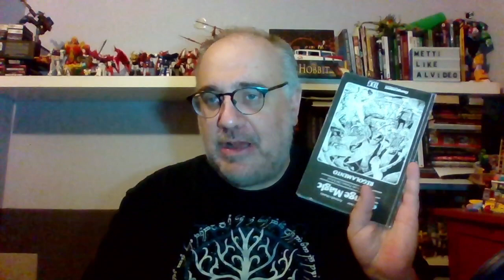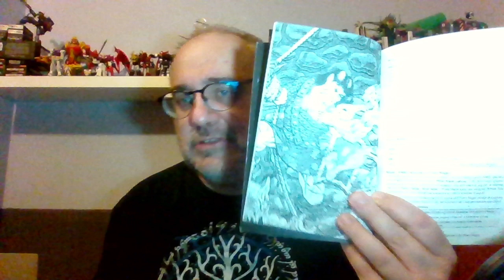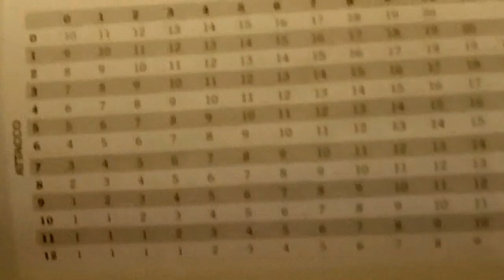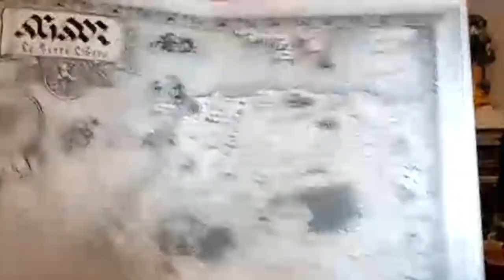Strange Magic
Ecco a voi il gioco di ruolo fantasy old school!